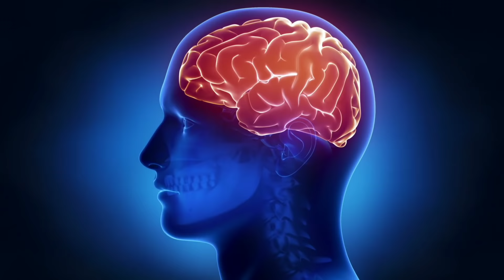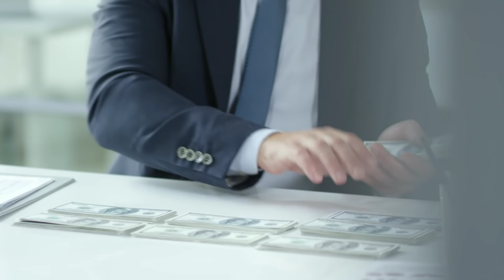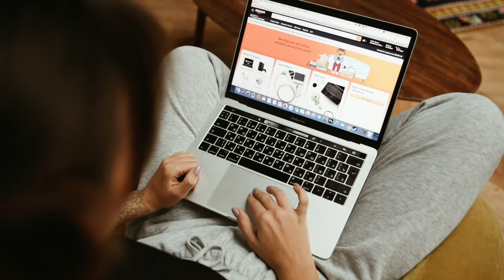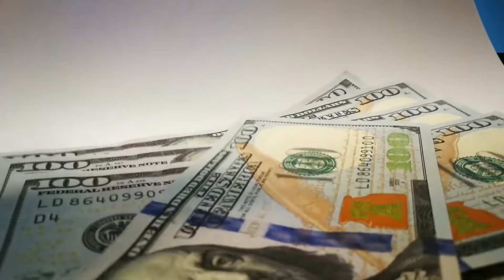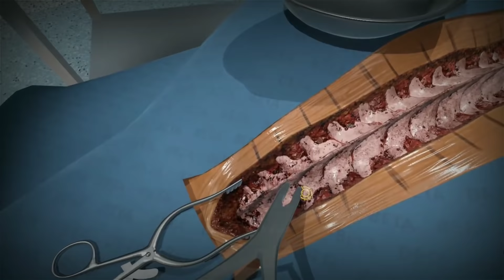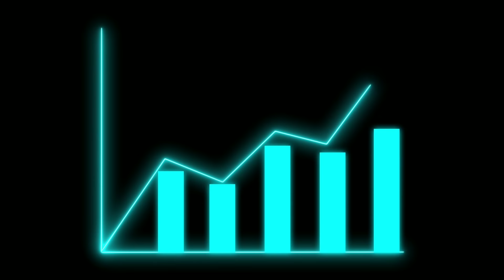5 most Innovative Startups in England | Unique startup Business | 2021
5 most Innovative Startups in England | Unique startup Business | 2021